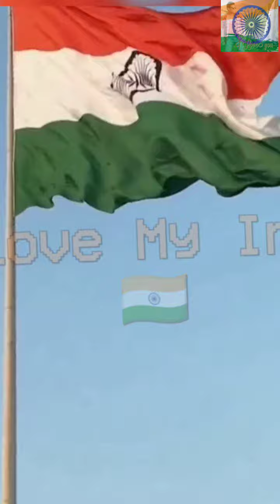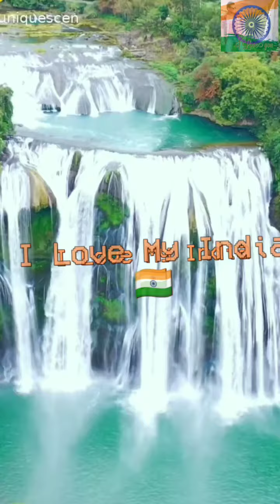বন্দেমাতরম দেশাত্মবোধক গান।